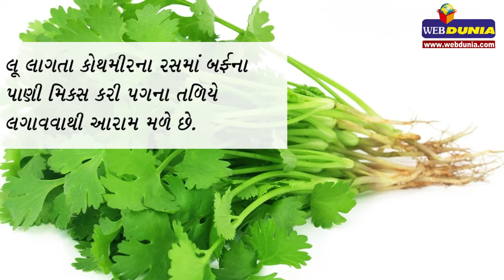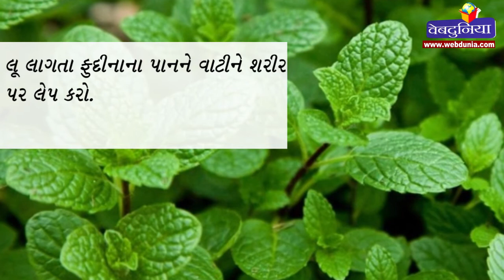લૂથી બચાવશે કાચા બટાટાના રસ જાણો એવા જ 10 ઘરેલૂ ઉપાય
ઉનાળાના દિવસોમાં તડકામાં ઘૂમવાના કારણે લૂ લાગી જાય છે. એમાં તાવ અને બેચેની હોવાની સાથે ઉલ્ટી થઈ શકે છે. શરીરમાં પાણીની માત્રા ઓછી થઈ જાય છે. તેક માથાના દુખાવા , ચક્કર ,  હાથ પગ-કાંપવું , નબળાઈ જેવા લક્ષણ જોવાય છે. એમે તમને એવા જ થોડા ઘરેલૂ ઉપાય જણાવી રહ્યા છે. જેના ઉપયોગ કરીને તમે લૂથી બચી શકો છો.  sun stroke